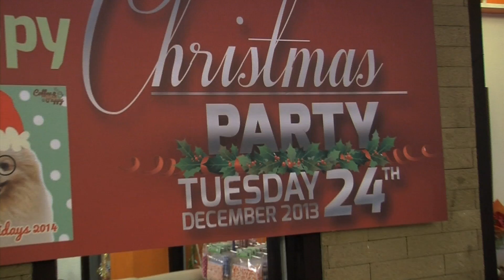Puppy Christmas Party at "Coffee & Puppy" Thailand's Dog Cafe (คาเฟ่สุนัข)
Please watch: "เทคนิคการอ่านสปอต แนวหลอน ลึกลับ - หนู ธนาสุทธิ์ วุฒิวิชัย Thanasut Vudthivichai โฆษก นักพากย์"
"Coffee & Puppy" As Seen on TV.  Dog Cafe, คาเฟ่สุนัข
- Restaurant for Dogs & Dog Owners.
- Healthy Cuisines for You & Your Dogs